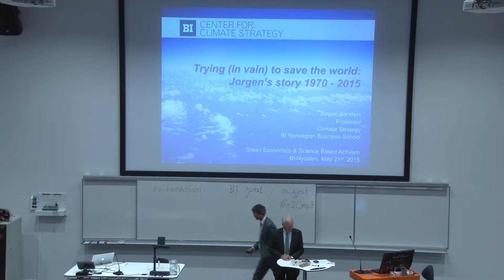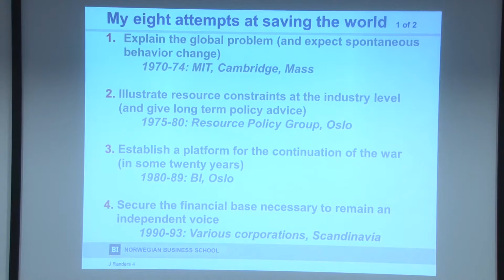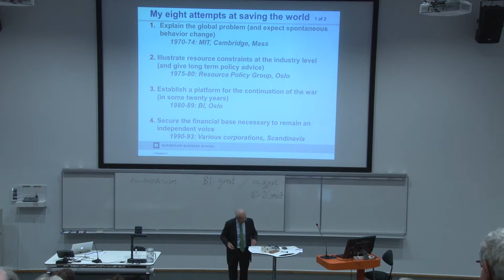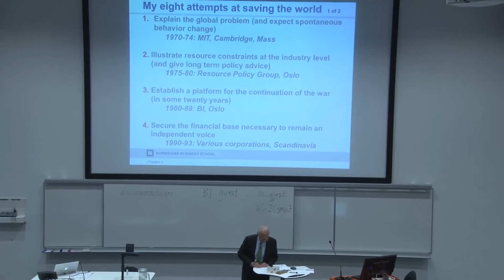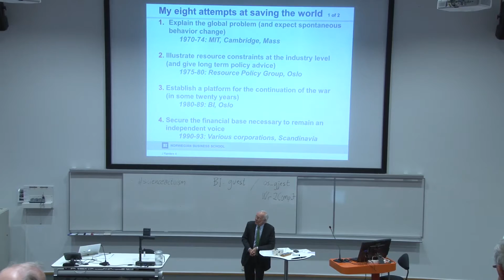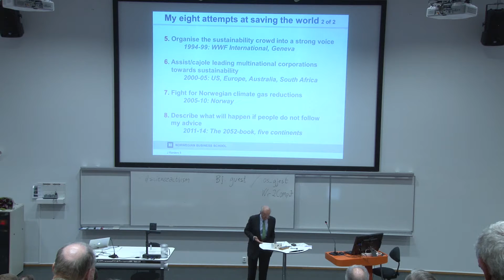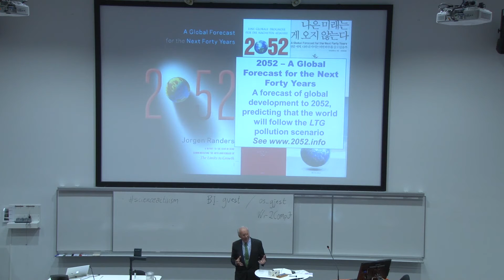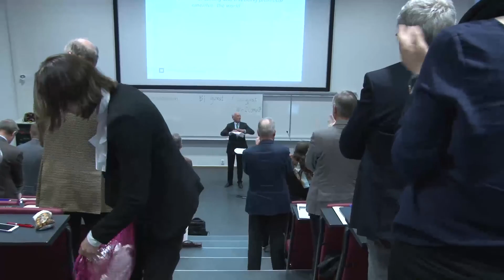Trying (in vain) to save the world - Professor Jørgen Randers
BI's Green Economics Seminar and Festschrift for Jørgen Randers 21.May 2015. Randers has been busy weaving science and activism together over the last almost 50 years. This seminar launches the Festschrift in the honour of Jørgen Randers for exploring and enduring that tension.